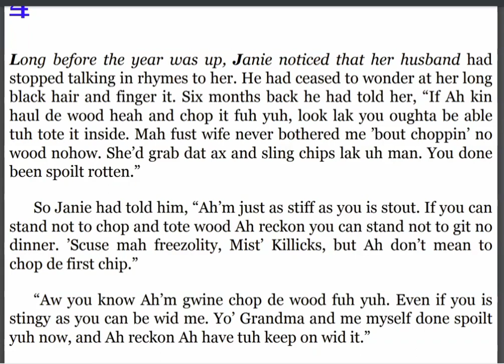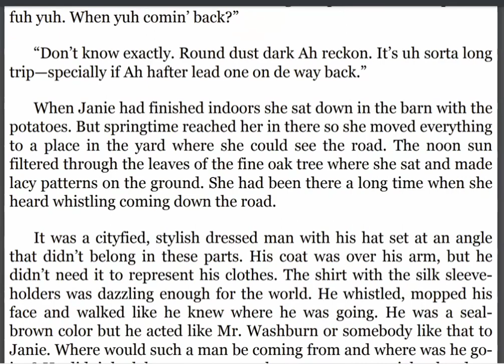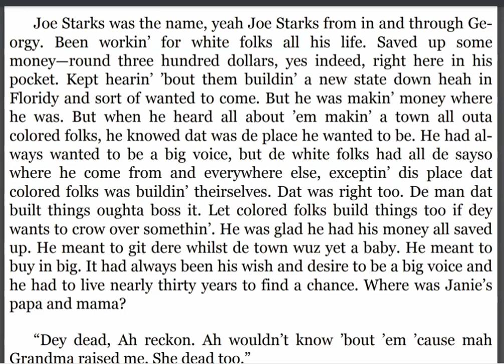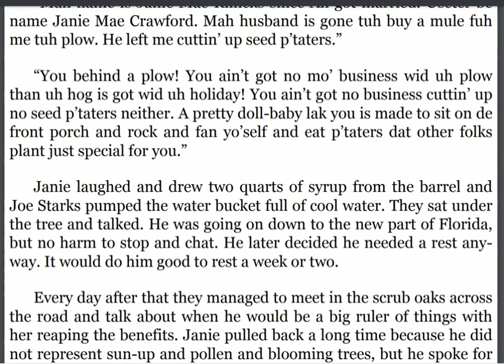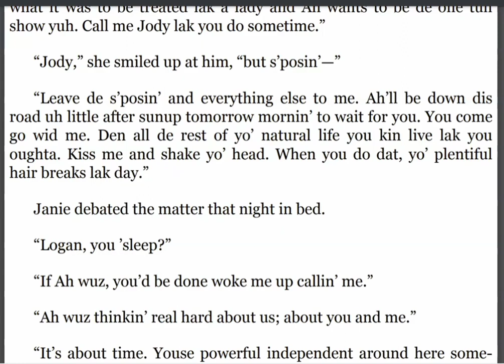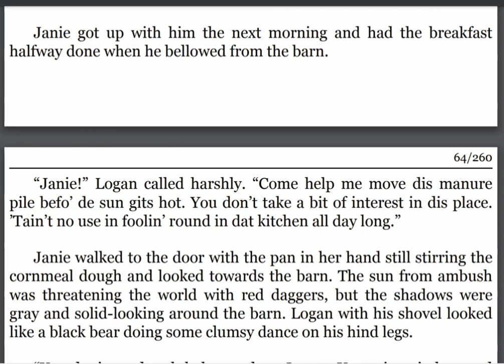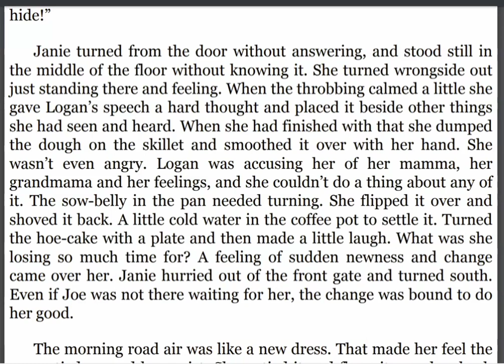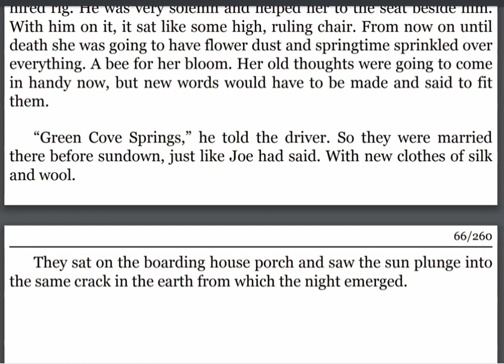Their Eyes Were Watching God - Zora Neale Hurston - Chapter 4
Discover the captivating power of Zora Neale Hurston's classic novel, "Their Eyes Were Watching God." This audio book brings to life the journey of Janie Crawford, a strong-willed black woman, as she navigates the complexities of love and self-discovery in the deep South. Let Hurston's lyrical prose transport you to the heart of the blues, and be moved by Janie's struggle for independence, dignity, and true love. Experience the timeless beauty of this classic tale with this audio book, now available on YouTube. Get ready to be swept away by the spellbinding narrative of "Their Eyes Were Watching God.